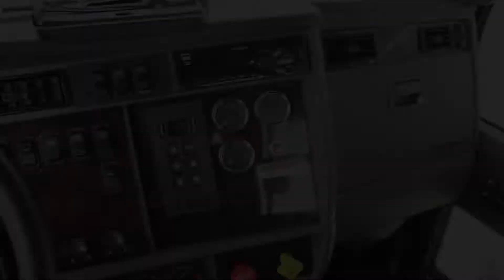2020 Kenworth T370 Rolloff Ready to Go to Work!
Our Truck of the Week is READY TO GO TO WORK FOR YOU!

2020 Kenworth T370 tandem axle rolloff with a PX-9 engine, 350 HP, Hendrickson RT 463 suspension, 66,000 GVW, automatic Allison transmission, with Galbreath 60,000 lb Roll off Hoist with pioneer tarp